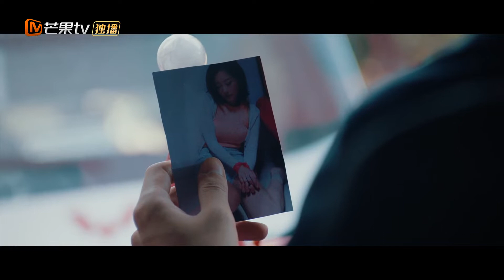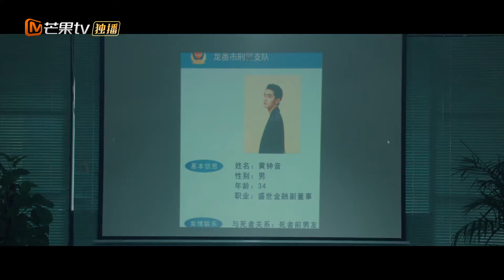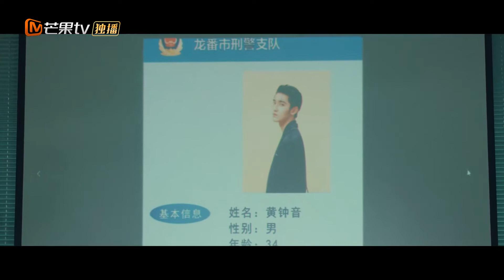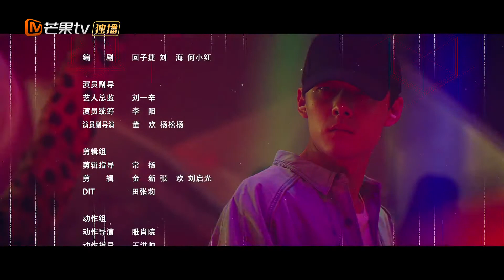【ENG SUB】《法医秦明之无声的证词 Silent Evidence》第6集 张雨剑周雨彤为查案去试戏【芒果TV季风频道】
张雨剑周雨彤联袂破解迷局，抽丝剥茧寻找真相！

剧情简介：
该剧讲述的是初出茅庐的青年法医秦明，在林当等人的帮助下，一步步走出童年记忆阴霾，成长为可以把控全局的法医大神的故事。

导演: 陈冠龙、释一鸣、彭柯
主演: 张雨剑、周雨彤、袁昊、肖燃、李淑桐
类型: 悬疑
制片国家/地区: 中国大陆
语言: 汉语普通话
集长：42分钟
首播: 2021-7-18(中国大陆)